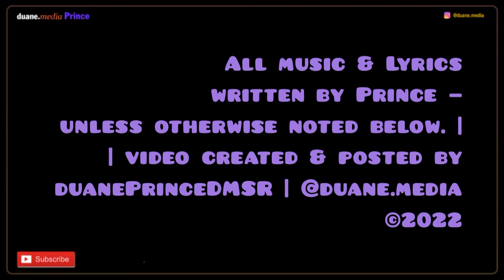Madhouse, 10 [The Perfect Mix] (1987) | Prince 6 Degrees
Ten was released as the album, 16, first single. The song was written and performed by Prince, Eric Leeds, Levi Seacer, Jr., and Sheila E. (credited as Madhouse).

Basic song tracking took place on 30 July 1987, at Paisley Park Studios in Chanhassen, Minnesota and released, 28 September 1987 (USA).

ALBUM NOTES::
All eight album tracks were written or co-written by Prince, and all contain him playing most instruments, with Eric Leeds playing saxophone and minimal contributions from other musicians. Following on from the previous album, 8, all tracks are given written numerical names, from Nine to Sixteen, while the album is named numerically.

Sessions and compiling —
Prince and Eric Leeds recorded the album in a very dense few days of recording at Paisley Park Studios, Chanhassen, Minnesota, from July 30 to August 2, 1987, shortly after completing filming for the Sign O’ The Times movie.

The only exception is Nine, which was recorded in March 1987 at Prince’s Galpin Blvd Home Studio, Chanhassen, Minnesota.

Musicians input —
Four of the eight tracks on the album feature only Prince and Eric Leeds. Sheila E. plays drums and Levi Seacer, Jr. plays bass guitar on three tracks (Ten, Eleven and Fifteen), and Dr. Fink plays keyboards on Sixteen. Prince and Sheila E.’s contributions are uncredited. The band for the whole album is listed as Eric Leeds, Levi Seacer, Jr., Dr. Fink and the fictional John Lewis.

Promotion —
The album produced two singles, 10 and 13, but failed to enter the charts.

Song Personnel —
• Eric Leeds – tenor saxophone, baritone saxophone, keyboards, flute
• Prince – all other instruments, except where noted (uncredited)
• Sheila E. - drums
• Levi Seacer, Jr. - bass guitar
• Maneca Lightner - "Madhouse cover girl"

— Above information from Prince Vault website